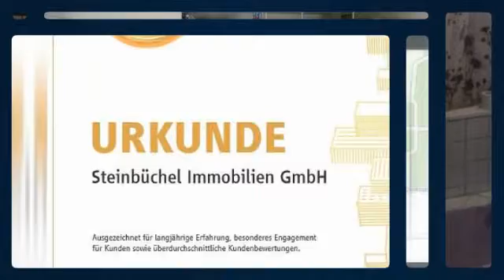Schöne Eigentumswohnung in idyllischer Lage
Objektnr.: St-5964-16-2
Informationen zum Energieausweis:
Baujahr: 1995
Energieausweistyp: Verbrauchsausweis
Endenergiebedarf: 101.0kWh/(m²*a)
Heizungstyp: Zentralheizung
wesentliche Energieträger: Gas